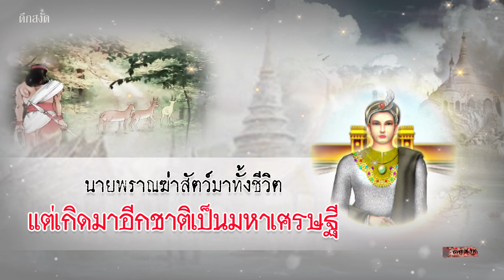นายพรานฆ่าสัตว์มาทั้งชีวิต แต่เกิดมาอีกชาติเป็นมหาเศรษฐี